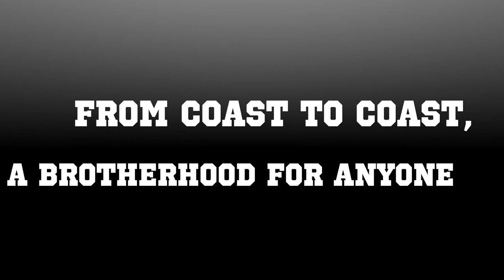Product of Rugby - Apparel Promo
Product of Rugby is a sports brand that specializes in distributing the core values of rugby to the community. Inclusion, Respect, and Charity. Our brand is committed to providing a much-needed relief to our community's kids who face hunger daily.